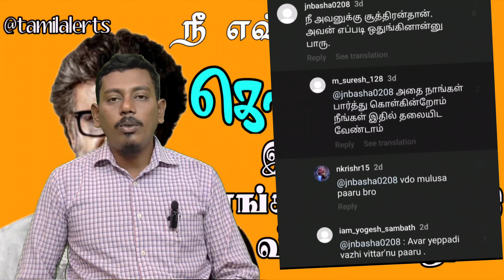thalaivar170update | தலைவர் ரஜினிக்கே இப்படி ஒரு நிலையா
Let the celebrations begin for Thalaivar's B'day 🥳 Witness the grand reveal of Thalaivar170 😎 title along with the B'day teaser video tomorrow at 5PM! 🕔

ரஜினி தொட்டா தீட்டு வைரலாகும் வீடியோ

இந்தியாவிலேயே அதிக சம்பளம் வாங்கும் நடிகராக ரஜினிகாந்த் இருக்கிறார்.
jailer படத்திற்காக ₹210 கோடி வரைக்கும் பெற்றிருக்கிறார்.

இருந்தாலும் ஒரு கோயிலில் கணிக்கையாக பணத்தை எடுத்து பூசாரி தட்டில் போடும் போது பூசாரி மேலே ரஜினிகாந்த் கை படதவாறு பூசாரி நடந்து கொள்ளும் வீடியோ ஒன்று ஆனது.